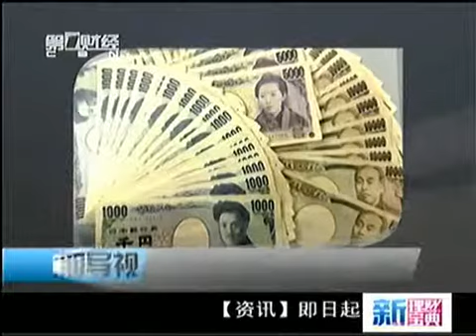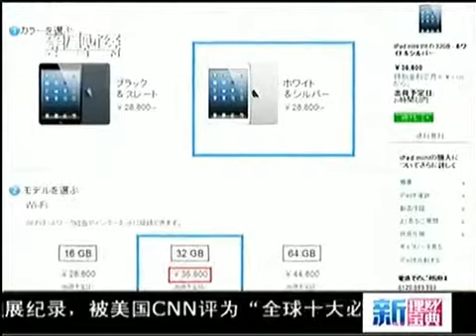首席分析師秦立勇第一財經採訪視頻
赴日旅游 何时换汇最划算